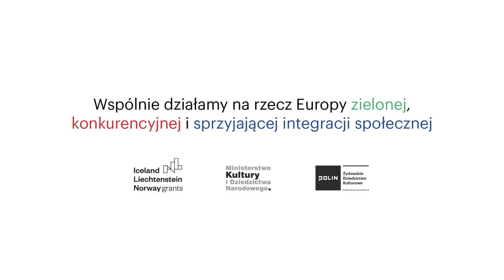Byłem katalizatorem wyjawienia rodzinnej tajemnicy. Jan Kirschenbaum o odkrywaniu swojej tożsamości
NAZWISKO ROZMÓWCY: Jan Kirschenbaum
WYWIAD PRZEPROWADZIŁA: Joanna Król
NAGRANIE: Joanna Król
DATA NAGRANIA: 24 lipca 2020
PRAWA AUTORSKIE DO NAGRANIA: Muzeum Historii Żydów Polskich POLIN

NAJWAŻNIEJSZE WĄTKI:
00:00:04 – Pochodzenie i brak świadomości żydowskiego pochodzenia w dzieciństwie, zmiana nazwiska przez dziadków, przeżycia ojca związane z wydarzeniami 1968 r.
00:04:43 – Odkrycie żydowskiego pochodzenia, problemy z poradzeniem sobie ze świadomością o żydowskim pochodzeniu i stereotypami w dzieciństwie.
00:14:51 – Wycieczka szkolna do Auschwitz, zainteresowanie wojennymi losami rodziny i historią polsko-żydowską.
00:18:38 – Zaangażowanie w życie społeczności żydowskiej, początki odkrywania kultury i religii żydowskiej.
00:21:57 – Wycieczka do Czech, wizyta w synagodze w Pilźnie.
00:23:34 – Nauczanie rabina Icchaka Rapoporta, poznawanie kultury żydowskiej.
00:26:59 – Początki przestrzegania zasad i obchodzenia świąt żydowskich, reakcja dziadka na zainteresowanie życiem żydowskim wnuka, pozycja dziadka w gminie, dołączenie do gminy żydowskiej we Wrocławiu.
00:31:59 – Wyjazd rozmówcy i jego brata na Taglit.
00:34:58 – Rozważanie konwersji, nauka obchodzenia świąt żydowskich i modlitwy w synagodze, wyjazdy na obozy Fundacji Laudera.
00:38:36 – Studia kultury i języków żydowskich.
00:40:04 – Obrzezanie.
00:41:02 – Wyjazd na seminarium organizacji Shavei Israel, udział w Szabatonach w Polsce, przestrzeganie zasad koszerności, refleksja na temat swojej religijności w przeszłości.
00:46:29 – Zaangażowanie brata w świeckie życie żydowskie.
00:48:00 – Konwersja, wolontariat na Białorusi i indywidualne celebrowanie świąt.
00:50:19 – Studia o Zagładzie i totalitaryzmach, dołączenie do JCC, decyzja o wyjeździe na studia do Izraela.
00:54:21 – Udział w programie Minyanim, stypendium Fundacji Midor Ledor.
00:58:29 – Wyjazd do Izraela w 2012 r., działalność.
00:59:51 – Wyjazd na studia do Hajfy, kolacje szabatowe organizowane w Izraelu.
01:02:57 – Odejście od religijności, coming out.
01:05:48 – Poziom studiów w Hajfie, porównanie różnych narracji o Zagładzie, fascynacja tematem pamięci o Zagładzie.
01:08:01 – Refleksja na temat tożsamości, życie w Izraelu.
01:13:41 – Alija w 2013 r., ADHD.
01:15:30 – Powrót do Polski w 2014 r., założenie Stowarzyszenia Żydowskiego Cukunft.
01:19:10 – Projekty stowarzyszenia: Żydowski Klub Kulturalny i Dzień Cedaki, trudne relacje stowarzyszenia z gminą żydowską, wycofanie się z życia żydowskiego w Polsce.
01:27:44 – Pobyt w Izraelu w 2018 r., rozstanie z partnerem i powrót do Polski, brak motywacji do pozostania w Polsce.
01:29:43 – Wyjazd do Izraela na rozmowę kwalifikacyjną, przeprowadzka do Tel Awiwu.
01:34:03 – Aspiracje zawodowe, praca jako nauczyciel języka angielskiego i przewodnik po Izraelu.
01:36:21 – Sytuacja podczas pandemii Covid-19, wsparcie społeczności polsko-izraelskiej.